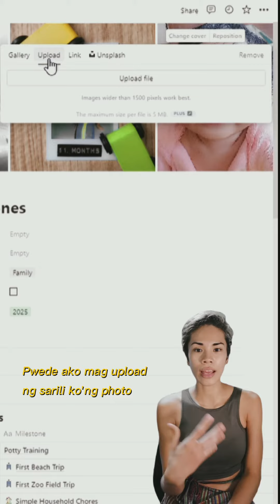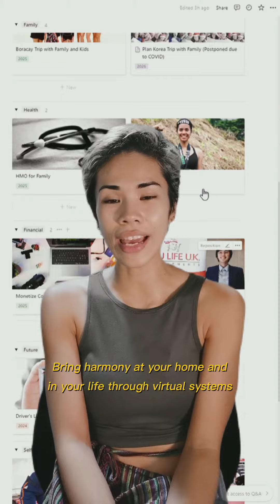Notion Vision Board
What do you want to manifest this year? Comment your manifestations so I can throw some energy your way!

Build your home with purpose and harmony. FYI✨